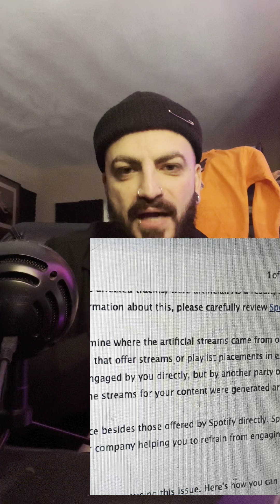Warning to Independent artists. Spotify / Distrokid and more